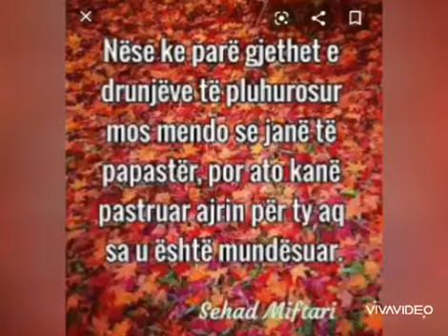Dita Tokës punoi K.Shoferi kl.X Shkolla "Sebastia"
Video nga Elsa Sula